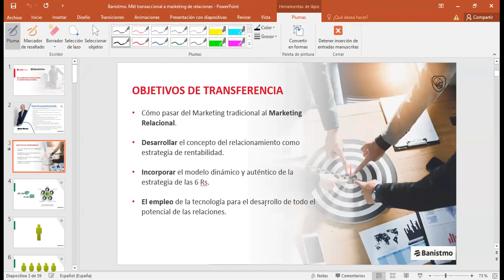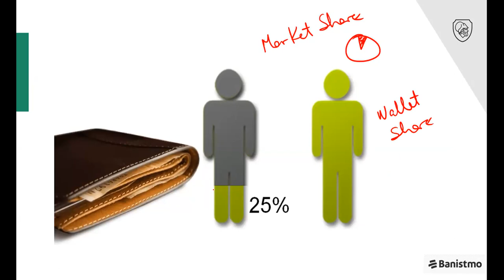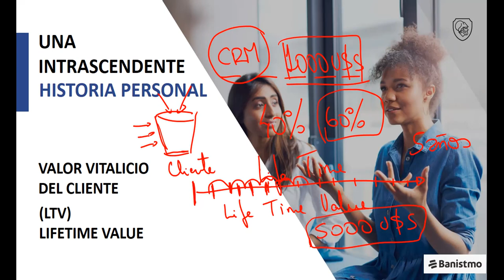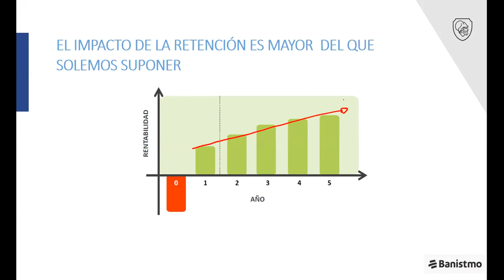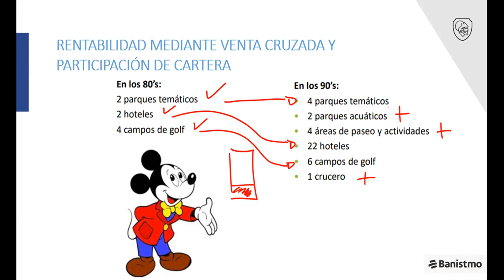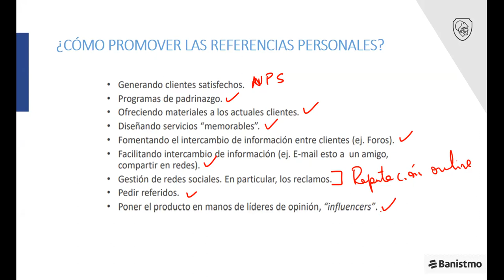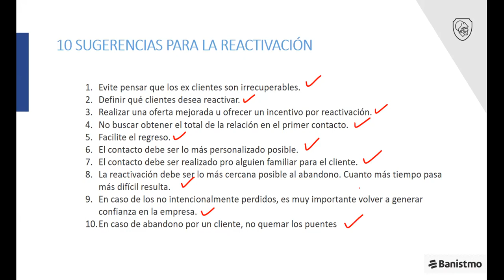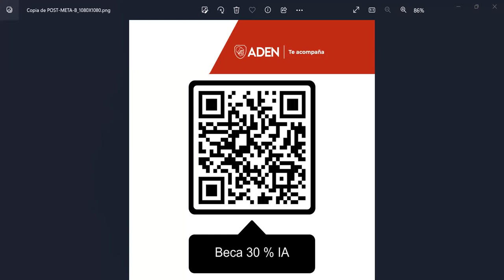Del Marketing Transaccional al Marketing Relacional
La estrategia de las 4I y las 6RS en ventas. El embudo de ventas, transforma un lead en cliente. Life Time Value (LTV): Qué es y cómo utilizarlos de manera apropiada.